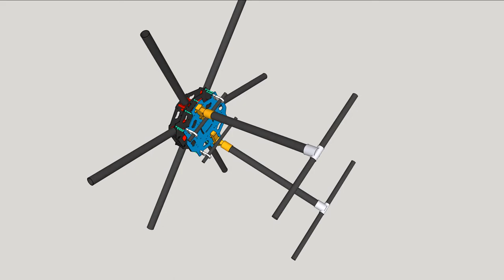Tarot T960 frame modification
I'm modifying the original Tarot T960 kit, adding a custom CNC cut third plate below the main assembly making more room to mount all the electronics and the new Tarot retractable landing skids.